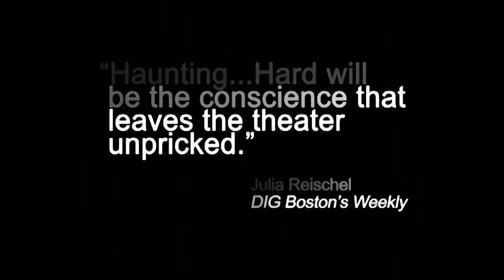Facing Sudan Trailer (2007)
This is the HD version of the trailer for Facing Sudan, the award-winning 2007 documentary directed by Bruce David Janu. Music by Tom Flannery and Lorne Clarke.